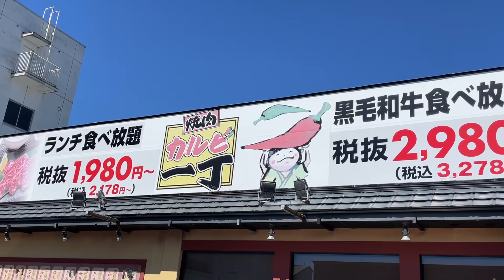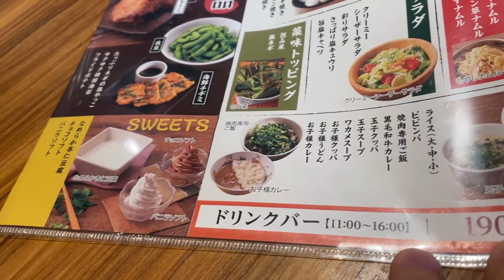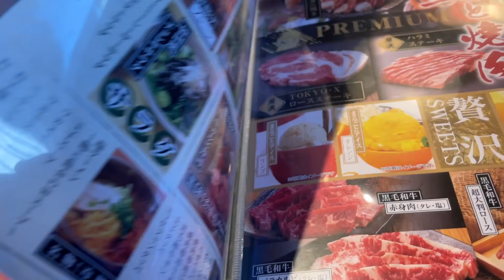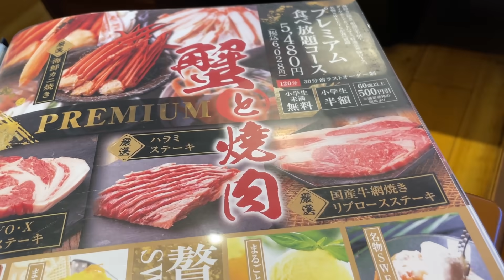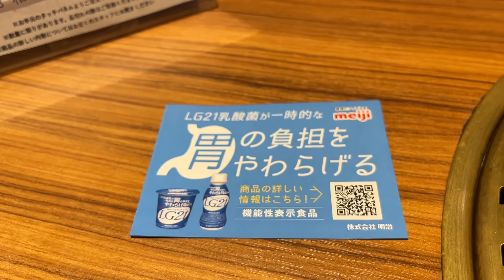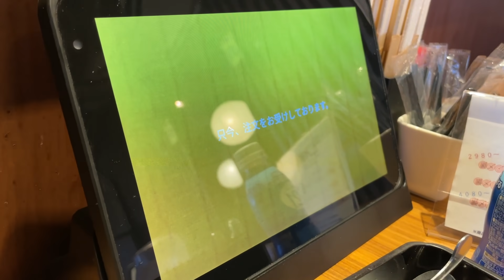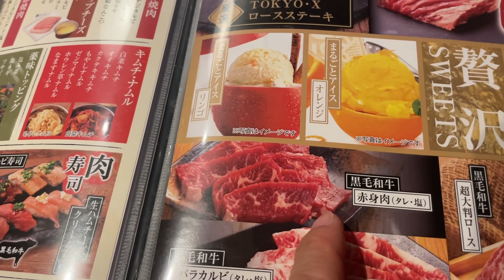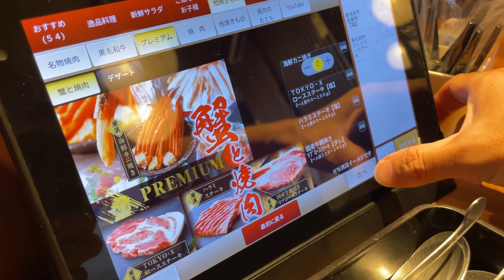【120分】蟹＆寿司＆焼肉が食べ放題！衝撃のコスパ店！！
沼津に行くたびに外観が気になっていた【カルビ一丁】さんにて 孤独のグルメ！
焼肉のみならず、蟹まで食べ放題！最強すぎ！！

静岡県沼津市高島本町8-56

☆楽曲提供
【Asylum audio】様

【OtoLogic】様